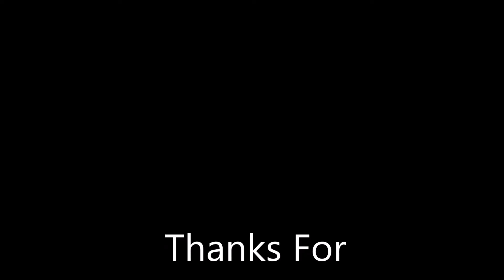Trains at Potters Bar. Saturday 27.1.18.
Whilst on my day out in London I decided to go to Potters Bar again because I hadn't been for a while and to see what shall turn up. Includes Virgin Trains East Coast Class 91s and 43s, Great Northern 313s, 365s, and the 387s that were transferred from Thameslink in October 2016 and Finally Class 180s working for Hull Trains ad Grand Central Trains.